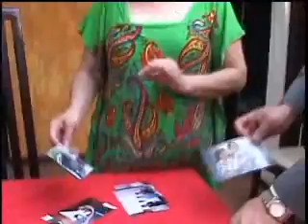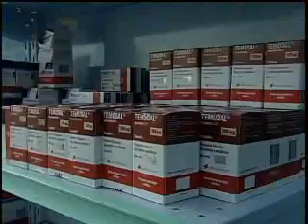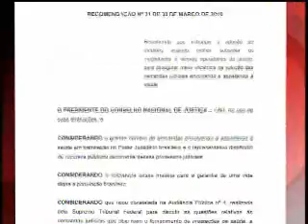Direito à saúde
Como dispõe o artigo 196 de nossa Constituição Federal, a saúde é direito de todos e dever do Estado. Conheça um laboratório do Estado que guarda um estoque de medicamentos apenas para atender demandas judiciais.